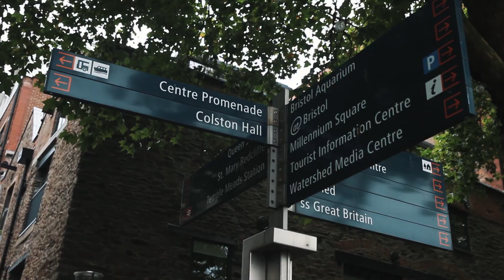Explore Bristol and Bath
Bristol is a brilliant city, from its grittier graffiti-daubed streets to its shinier, chicer, shopping spots. The nightlife and live music scene throughout the city is absolutely hopping; no matter what you’re into you’ll find a great place to have a dance.